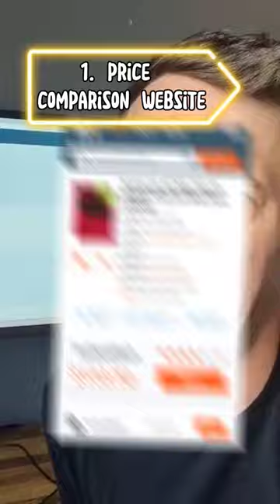3 reasons why BookScouter is "the worst"😝😋